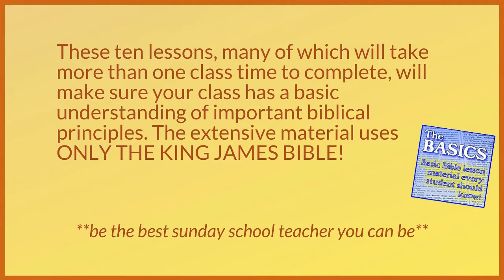Open Thou Mine Eyes Downloadable Sunday School Lessons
Basic Sunday School Lessons
Some of the "basics" in these lessons include:
~ the story of creation,
~ how sin entered the human race,
~ what was the result of the first sin,
~ what is sin,
~ what is so bad about sin,
~ who Jesus is,
~ how one can be saved,
~ can salvation be "lost" after being saved,
~ and what a person should do after he is saved.
These lessons, many of which will take more than one class time to complete, will make sure your class has a basic understanding of important biblical principles. The extensive material uses ONLY THE KING JAMES BIBLE!

You can immediately download your copy of "The Basics" Bible lessons.